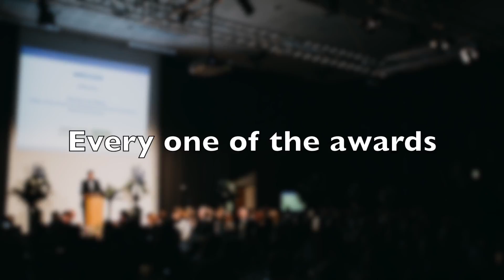Great Yorkshire Radio with Harry Gration at the Goole & Howdenshire Business Excellence Awards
This video is about Great Yorkshire Radio interview with Harry Gration at the Goole & Howdenshire Business Excellence Awards.
This was the 8th year for the Business awards in East Yorkshire, founded by Garrey Haase (The Poetic Optician from Yorkshire Eyewear) and has been hosted by Harry Gration every year.
With a record number of entries, these awards just get bigger and better.

Thank you to Great Yorkshire Radio as one of the sponsors on the night, and as always a massive thank you to Harry.

The official photos are now on the website

Gallery – Goole & Howdenshire Awards